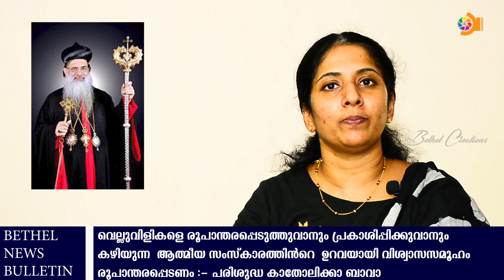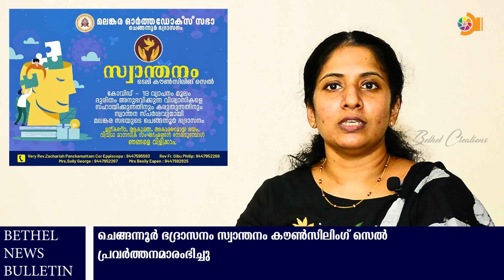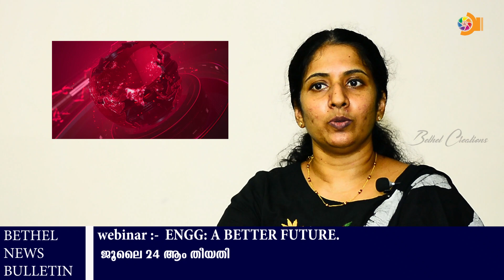Bethel News | Weekly News Bulletin | 15.07.2020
മലങ്കര ഓർത്തഡോക്‌സ് സുറിയാനി സഭയുടെ ചെങ്ങന്നൂർ ഭദ്രാസനത്തിലെ മാധ്യമ വിഭാഗത്തിന്റെ പ്രതിവാര വാർത്ത ബുള്ളറ്റിൻ